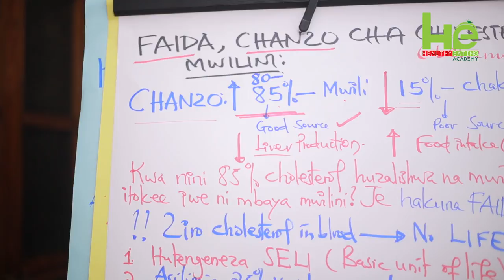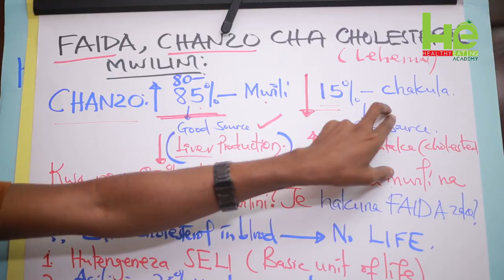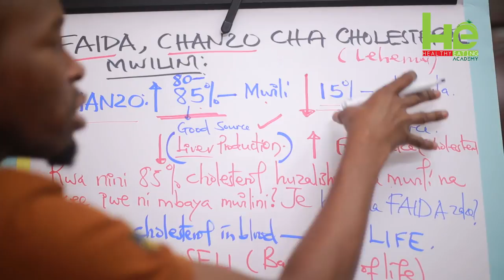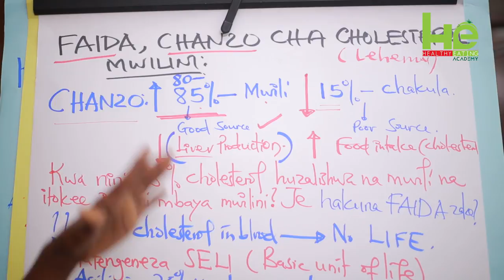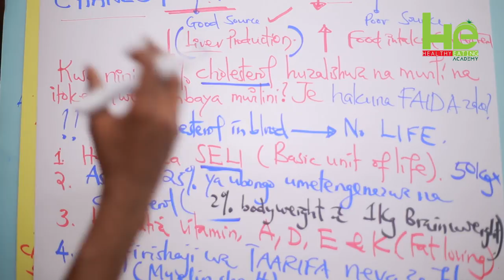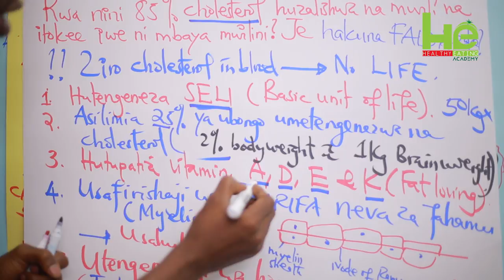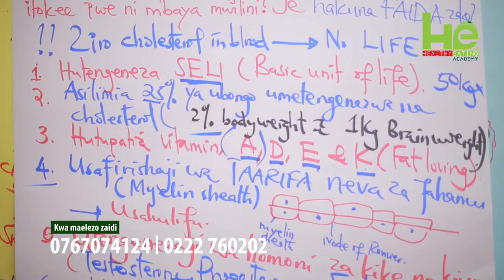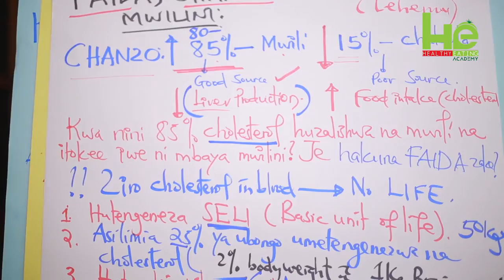Faida za Cholestrol (Lehemu) katika mwili wa binadamu,Bila cholestrol hakuna Uhai. Sehemu ya Kwanza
Imekuwa ni mtizamo hasi kuhusu cholestrol katika mwili wa binadamu. Wengine hufikia hatua ya kuona kwamba cholestrol ni sumu na hawataki kabisa ionekane kwenye damu. Kwenye video hii utajifunza kwamba kutokana na kazi kubwa inayofanywa na cholestrol mwili umetengenezewa uwezo mkubwa sana wa kutengeneza Cholestrol zaidi ya asilimia 80 hadi 85. Hebu Tizama video hii,

NB; Pakua Program yetu ya Lishe Bora HEA App uanze safari yako ya kuinusuru afya yako: